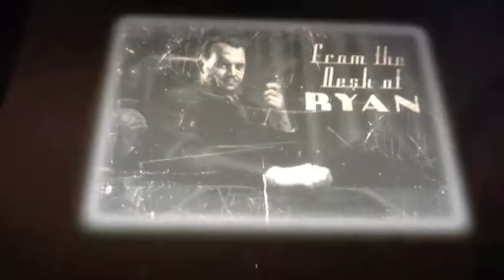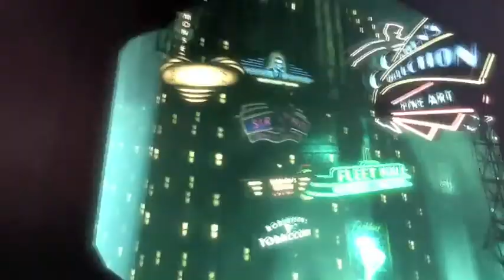Bioshock short commentary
bioshock commentary